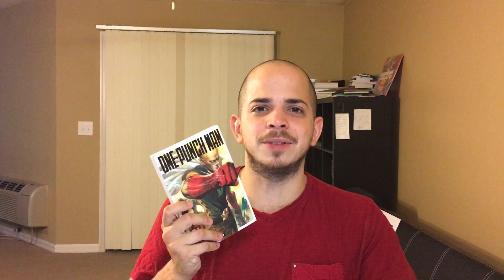Manga Mondays: One Punch Man Vol. 1 Review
My review of the first volume of One Punch Man.